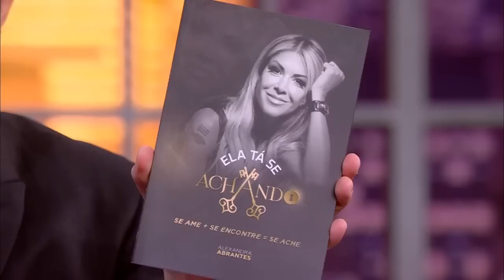Danilo Gentili revela problemas em ex-relacionamento amoroso | The Noite (27/01/23)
O The Noite é um talk show apresentado por Danilo Gentili e vai ao ar de segunda a sexta nas madrugadas do SBT. Personalidades de todas as áreas são entrevistadas no programa, que também conta com Murilo Couto, a assistente de palco Juliana e o locutor Diguinho Coruja. A trilha sonora fica por conta da banda Ultraje a Rigor e os comentários são cortesia do vocalista Roger Moreira. Completam o grupo o baixista Mingau, o guitarrista Marcos Kleine e o baterista Bacalhau.